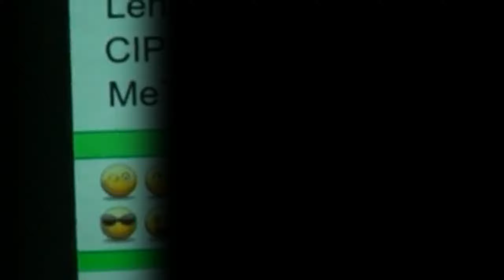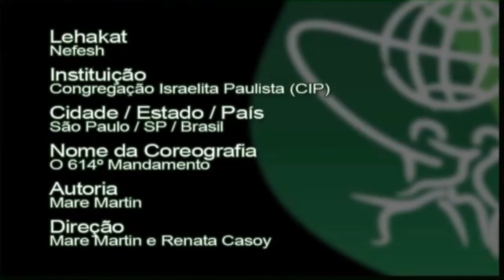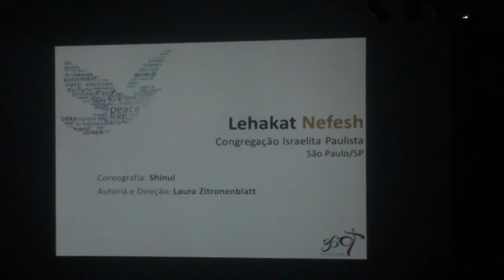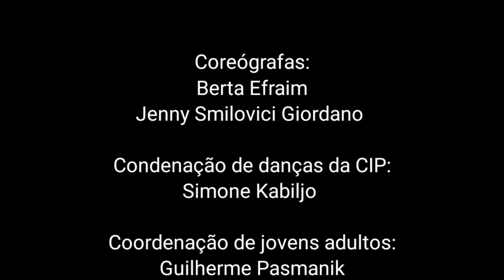Show Online da Lehakat Nefesh - nov/2020